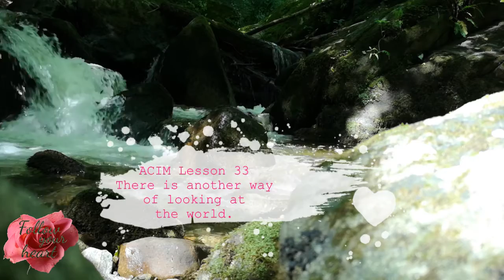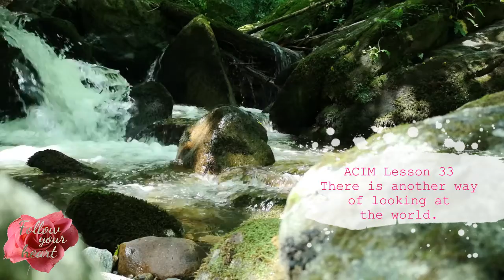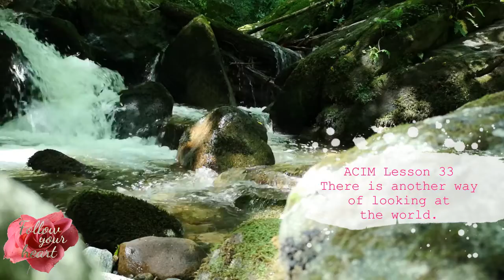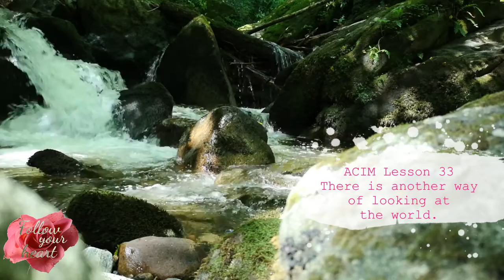Meditation 💜 ACIM Lesson 33 (15 minutes)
Lesson for today is:

💜 LESSON 33

There is another way of looking at the world.

Lovely day!

Ly❤️
   Kateja